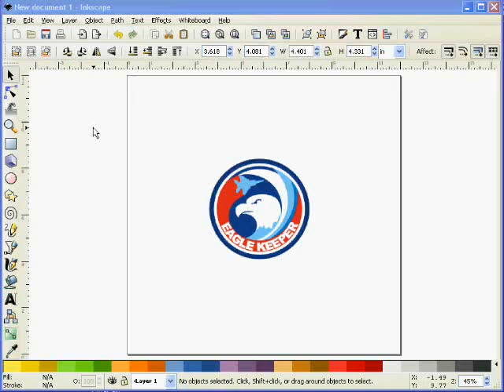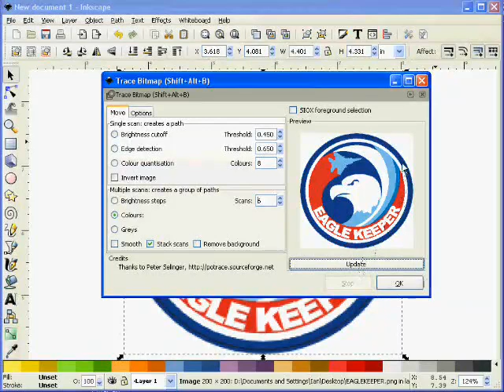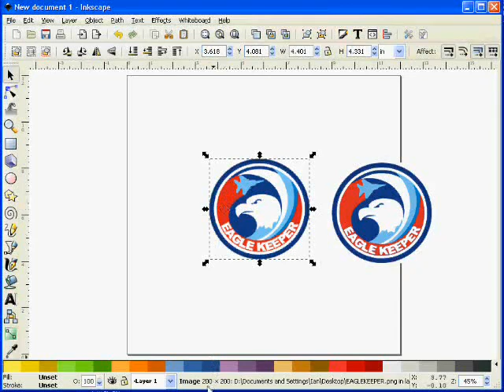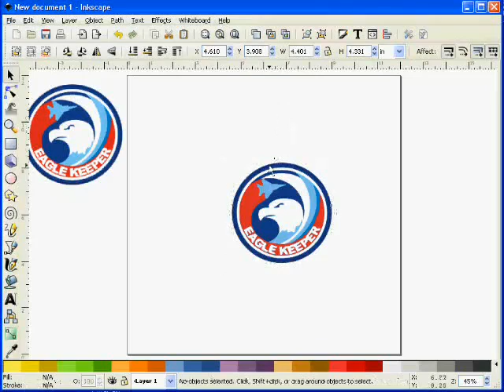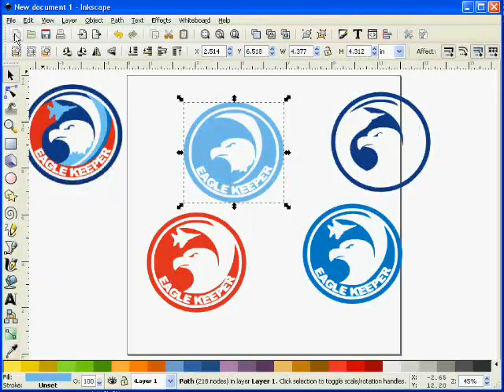Video Tutorial - Creating Paper Piecing Files from a Coloured Image using Inkscape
This is a tutorial on how to take a multicoloured image such as a JPG or GIF and convert it into a separate files for each colour using (free) Inkscape software. This allows you to cut the design from different colours of cardstock on a digital cutting machine using SCAL, MTC or similar software.